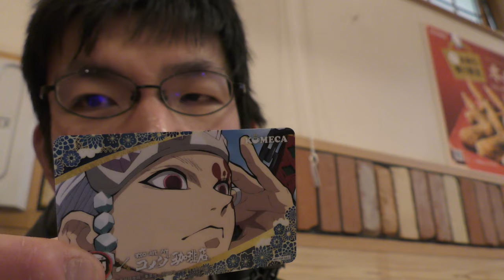コメダ珈琲「鬼滅ジェリコ」残る二種を飲んでみたのですがトラブル発生……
コメダ珈琲の鬼滅ジェリコが気になっているあなたに！！
先日飲めなかった二品を飲んでみました……が、